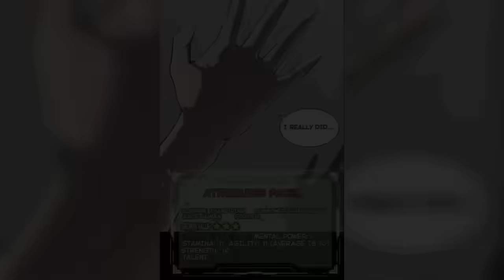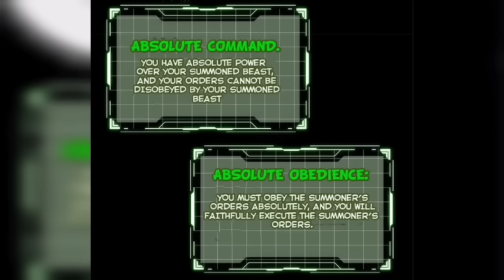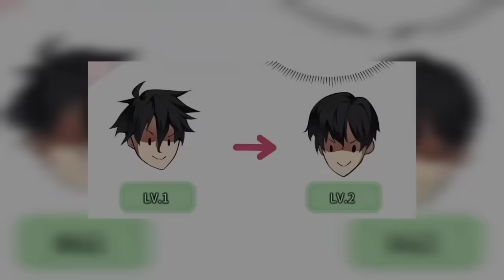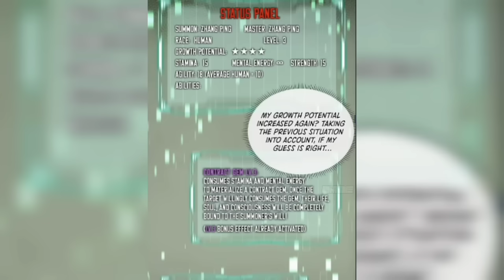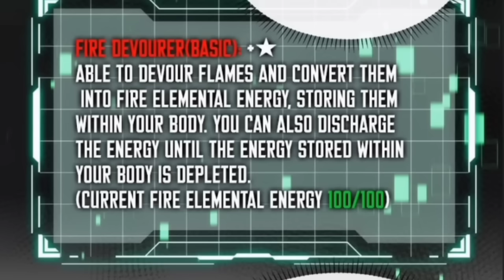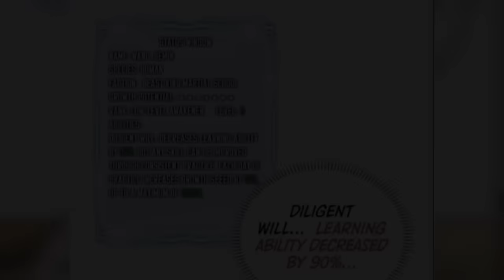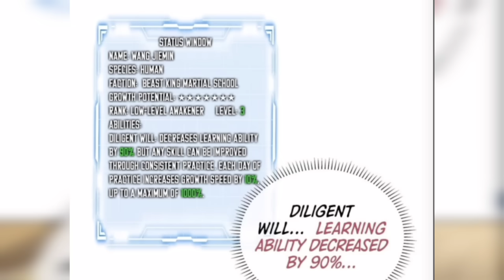Reincarnated w/ Devour Ability He Evolves Monsters Instead of Cute Pets - Manhua Recap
This is a world where awakened people and alienated beasts coexist. Zhang Ping was lucky to become an awakened person, but his ability was rated as useless. He was unwilling to live a mediocre life, so he resolutely swallowed the contract gem that ordinary people avoided like snakes and scorpions, contracted himself, and became his own summoned beast! From then on, the whole world opened up to him. Ever-changing superpowers, endless alienated beasts, and dangerous parallel worlds, everything is possible.